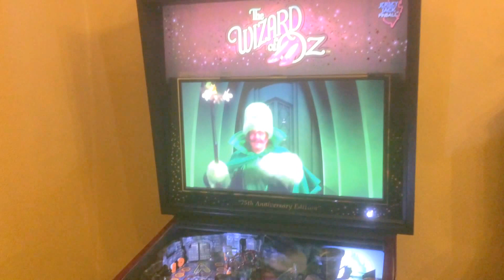Cinta and Indy playing woz pinball